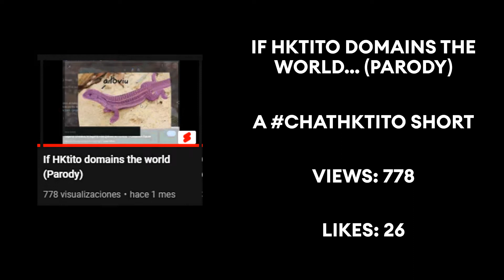How chats be like its evolving